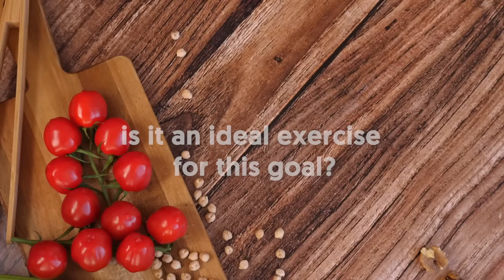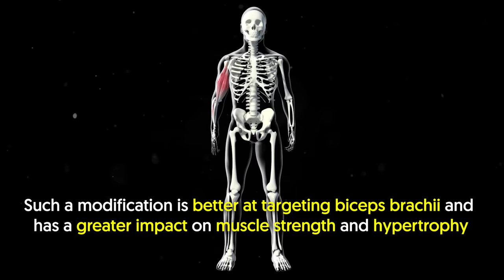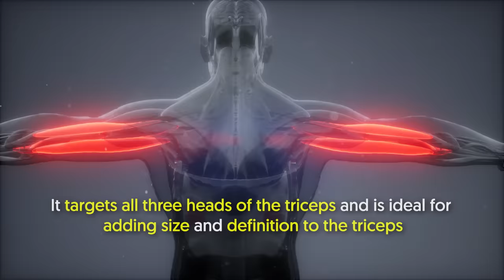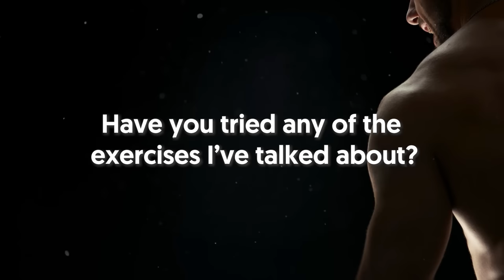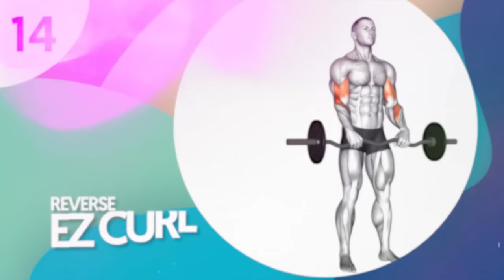14 Exercises That FORCED +3 Inches To My Arms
This is the best guide that will help you get bigger arms, fast. I’m going to show you the 14 best exercises that will quickly add 3 plus inches to your arms. This will show you how to grow your biceps, forearms and triceps.

It won’t be easy, but it’s not an impossible feat either. A bigger pair of arms makes you feel great and look like a Greek god.

In a nutshell:

What you need is variety.

To build arms that really pop, you must hit them from different angles.

In other words, you must not just focus on your biceps, but also your triceps and forearms.

How does a twisting dumbbell curl contribute? What about a close-grip bench press; is it an ideal exercise for this goal?

Stick around and I’ll give you some nutrition pointers that will help optimize your workout for muscle growth.